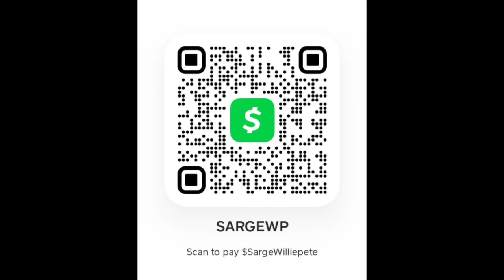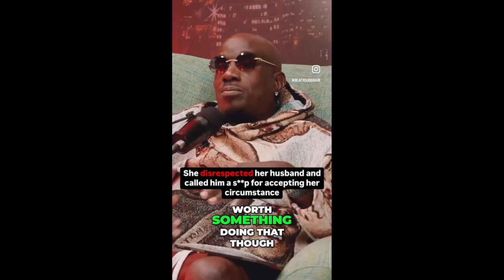TELLIN ON THEMSELVES OVERSHARING!